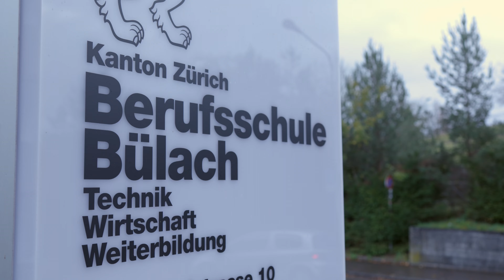Sprachcoaching an der Berufsfachschule Bülach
Sprachförderung in der beruflichen Bildung ist ein zentrales Anliegen, das den allgemeinbildenden und fachkundlichen Unterricht umfasst. Dies zeigt auch das Engagement von Nina Vögeli von der Berufsschule Bülach. Mit dem CAS Sprachförderung in der Berufsbildung bietet die PH Zürich Lehrpersonen eine Weiterbildung, um junge Menschen im Bereich Sprachförderung kompetent zu unterstützen. Mehr Informationen